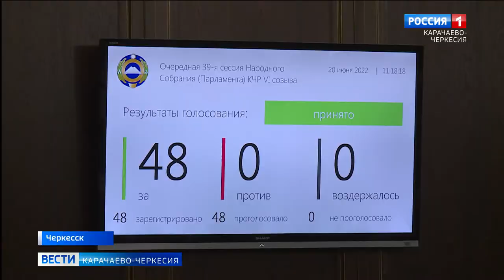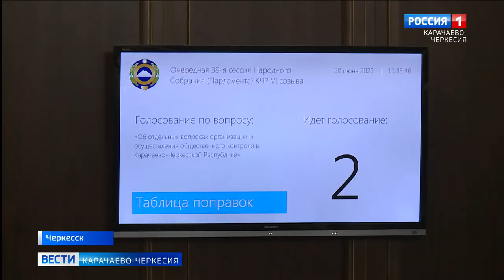Более 20 законопроектов и поправок: в Доме Правительства прошла 39-я сессия Народного Собрания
В Доме Правительства состоялась 39-я сессия Народного Собрания. Депутаты обсудили и приняли более 20 законопроектов и поправок